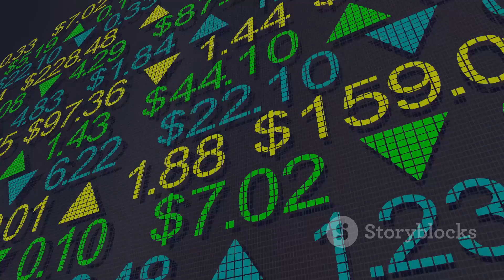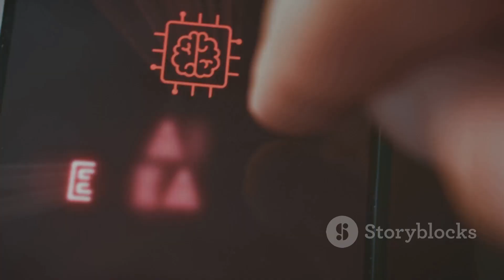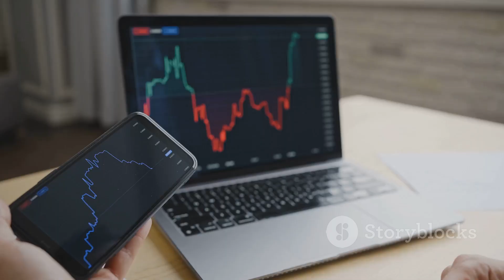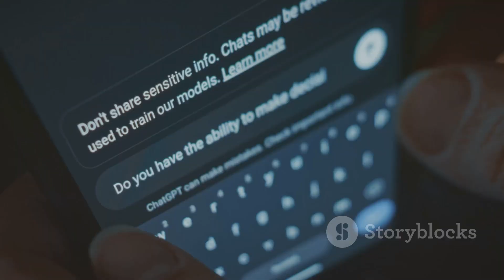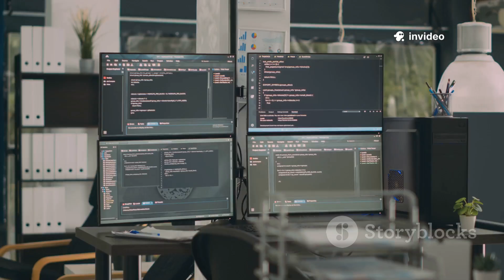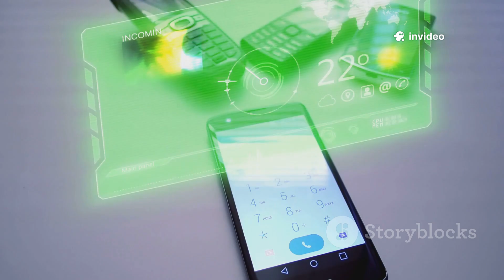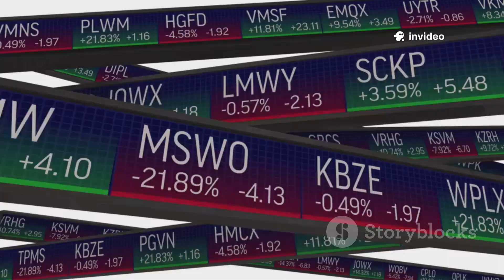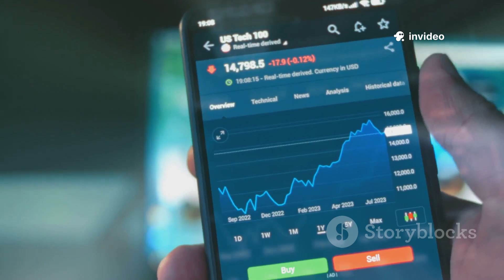How China Is Quietly Winning the AI Race vs America | DeepSeek, Chips & Global Power Shift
China is no longer catching up — it’s pulling ahead.
In this shocking exposé, we reveal how China’s AI revolution is outpacing Silicon Valley. From DeepSeek’s rise to Huawei’s cutting-edge AI chips, discover how Beijing is turning the tables on American tech dominance.
Why is the global South switching to Chinese AI models? Can the U.S. compete with China’s massive data centers, cheap energy, and full-stack AI ecosystem?

This is the silent tech war you’ve never heard of — until now.

📌 Topics Covered:

DeepSeek vs ChatGPT

Huawei Ascend vs Nvidia H100

AI infrastructure in China

U.S. chip bans and their unintended consequences

How AI is shifting geopolitical power

💡 Watch now before the world changes forever.